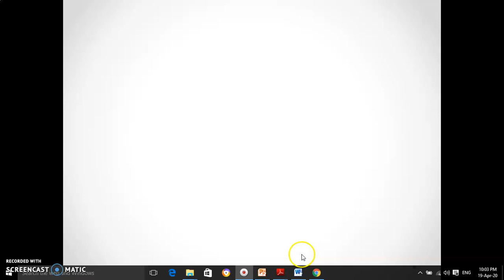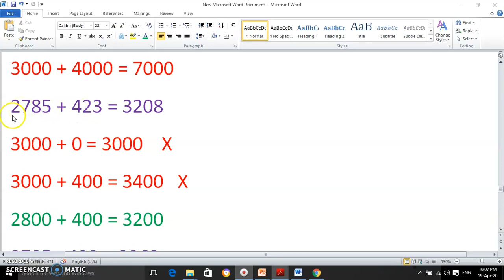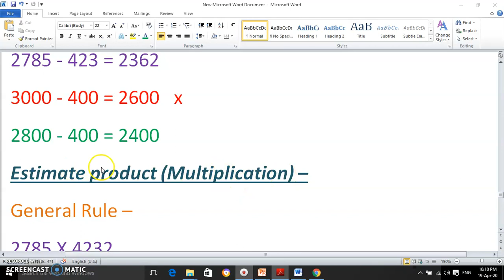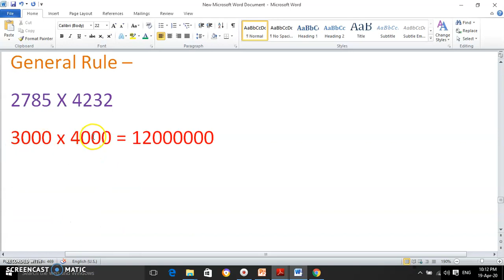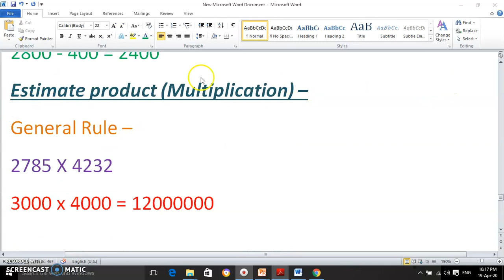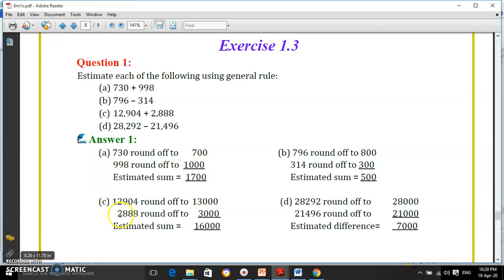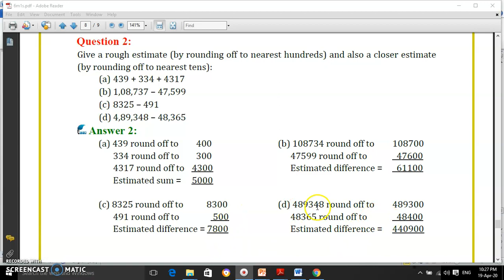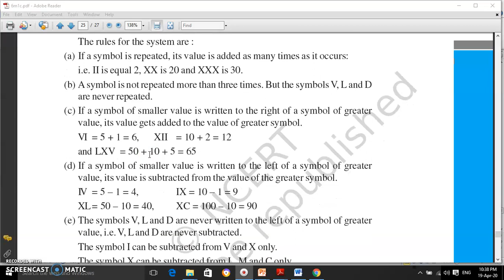NCERT | CLASS 6 MATH | CH. 1 KNOWING OUR NUMBERS - IV | ASHUTOSH SHARMA KVS | ARISE TUTORIALS